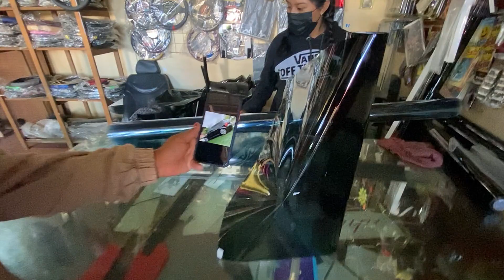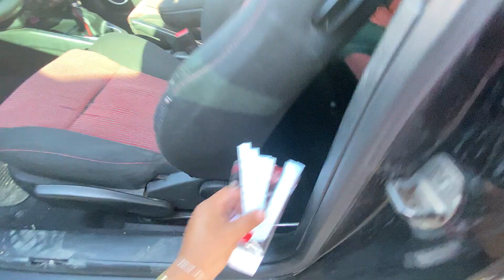POLARIZAMOS EL GTI Y EL GLI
Mi Instagram Miganezz